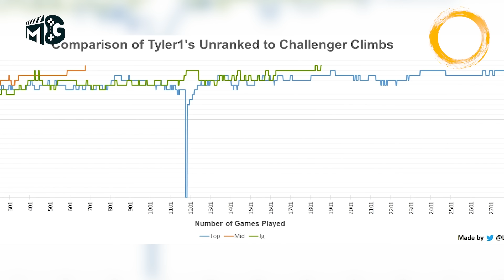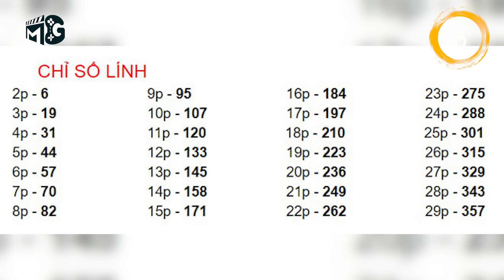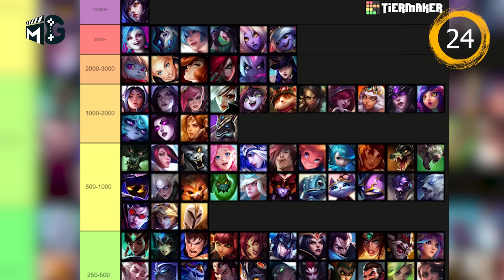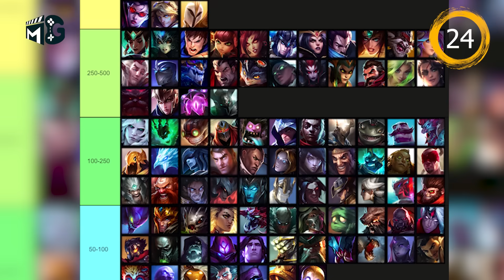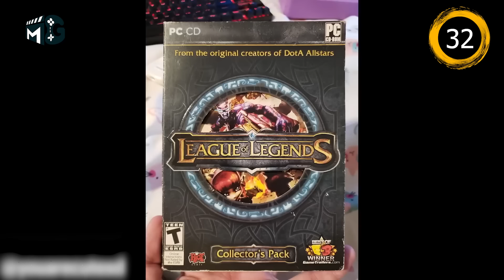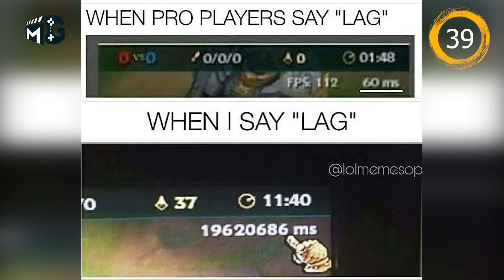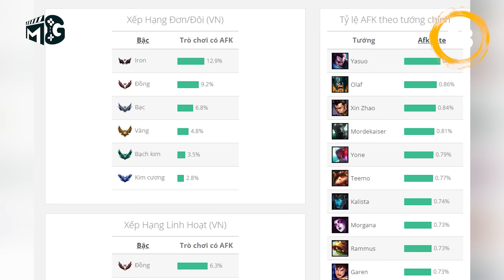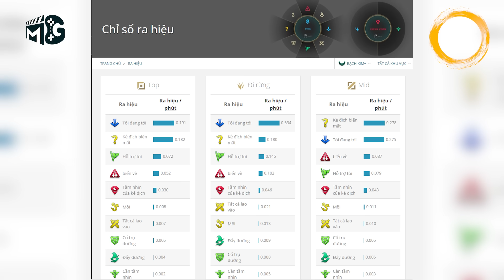[Những thông tin vô dụng] #10 69 Sự thật thú vị trong Liên Minh Huyền Thoại.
Content: Masaki
Voice: Masaki
Edit: Bát Boi

Copyright by MG Studio. Please do not Reup